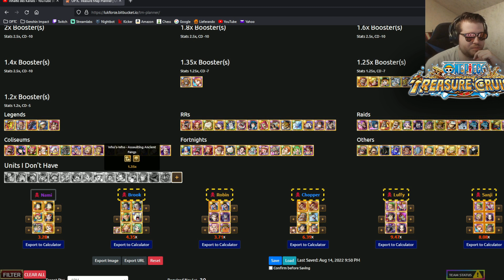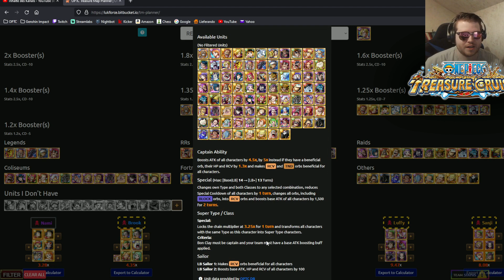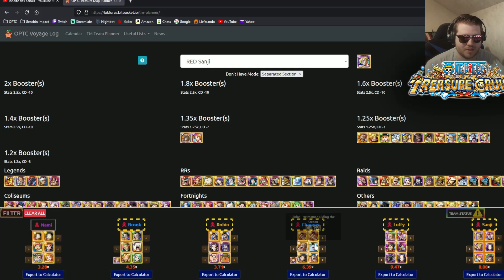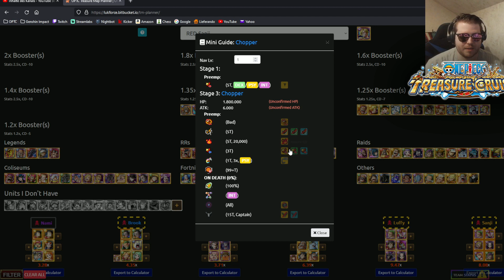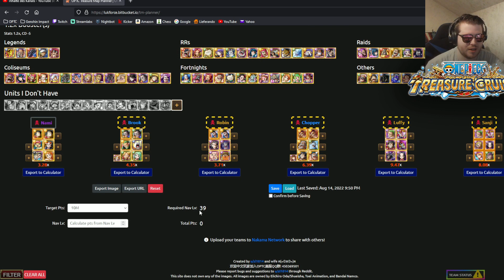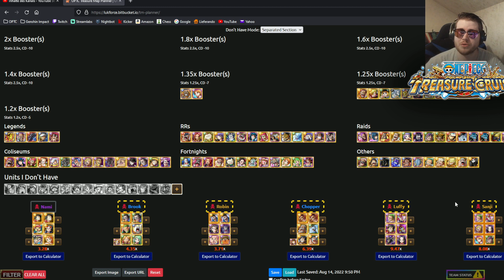One Piece Film Red - Alternative Teams (P2W) Mit Erklärungen! (One Piece Treasure Cruise)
Schaut doch auch mal auf Twitch oder auf dem größten deutschen aktiven Community Discord vorbei!